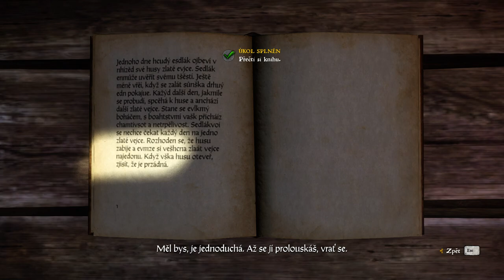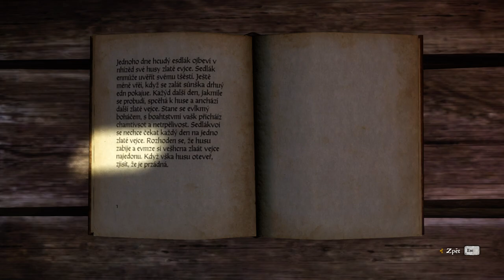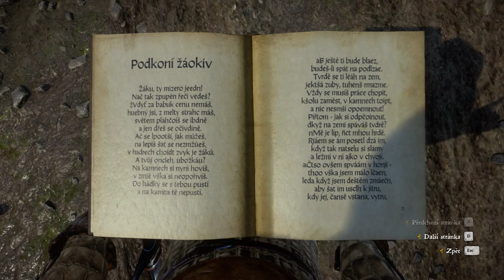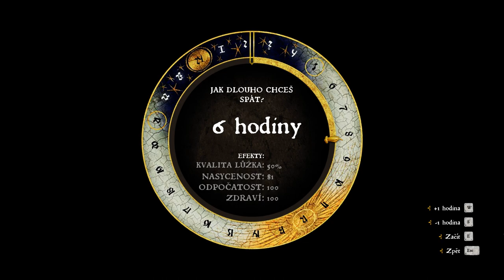Kingdom Come: Deliverance gameplay part 4